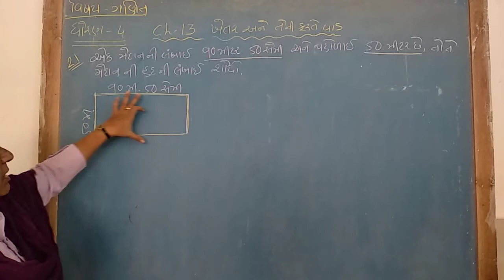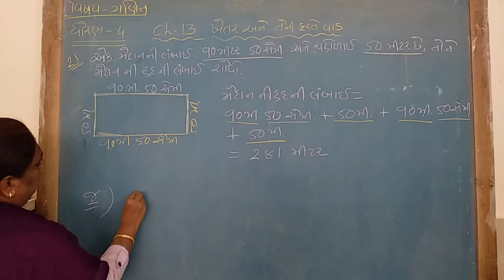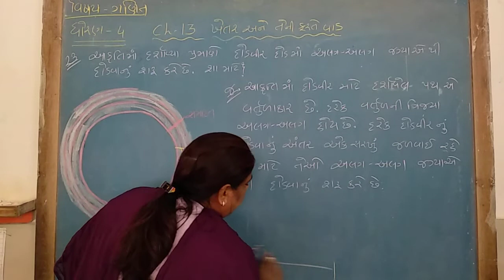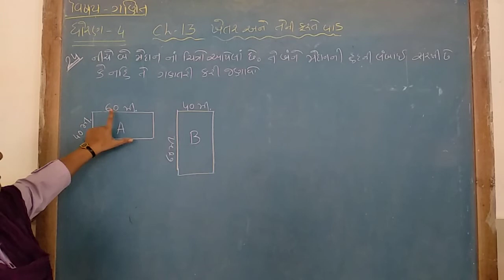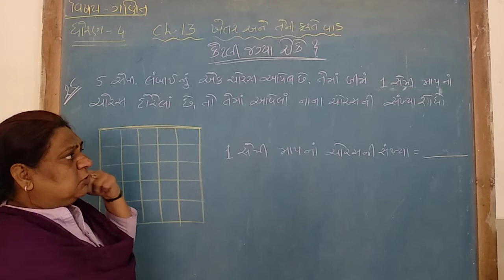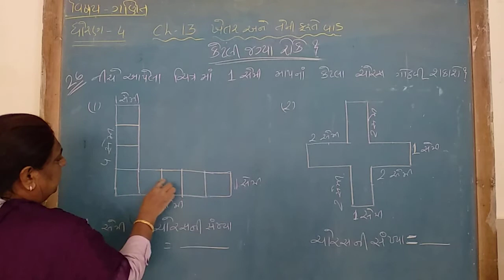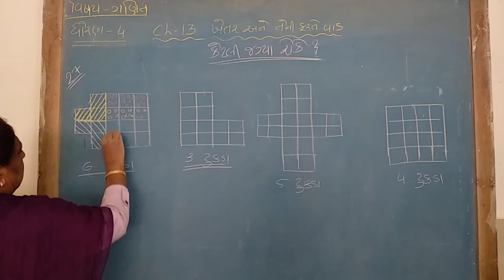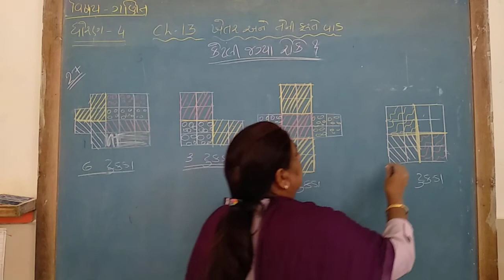SEM 2 STD 4 MATHS CH 13 KHETAR ANE TENE FARTE VAD-MEDAN NI HAD NI LAMBAY ANE KETALI JAGYA ROKE? L 5